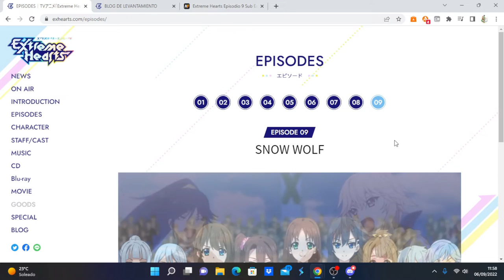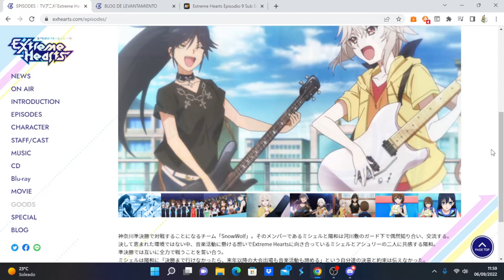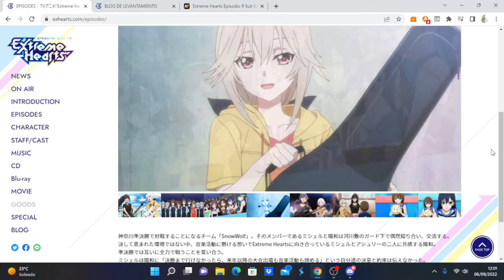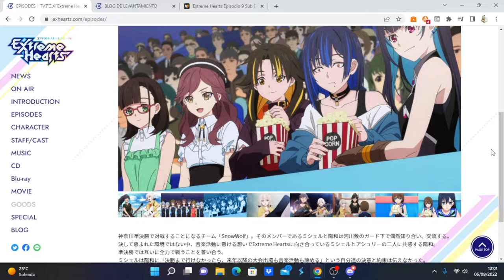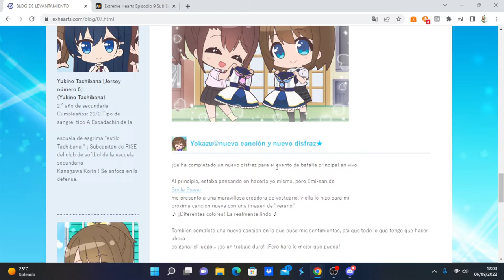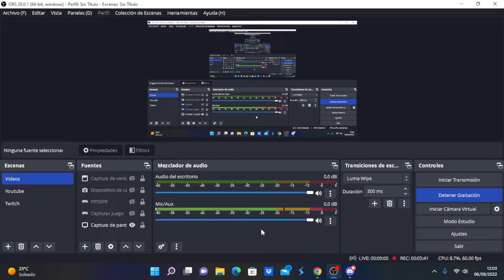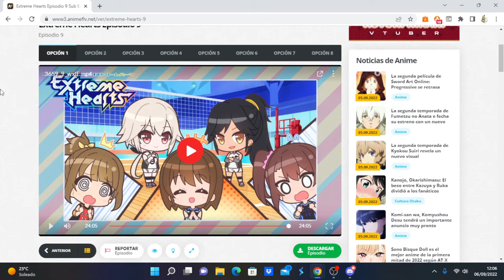Extreme Hearts comentando avance del capítulo 10